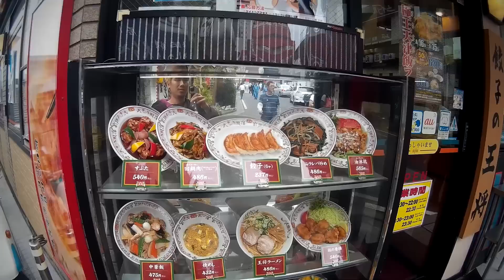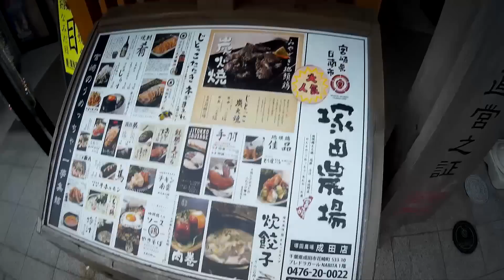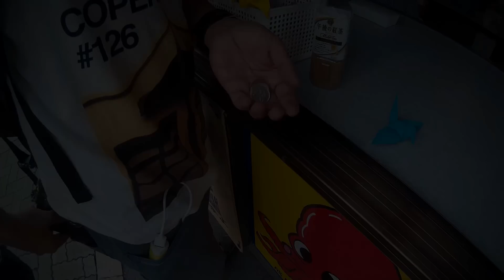Nadol Bassza - Japan Trip 2014 8- 19 Sep Part 1/6 วัดนาริตะ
Nadol Ratcda Pangpound ไปเที่ยวญี่ปุ่น12วัน งบ4หมื่น/คน

part 1
- ดอนเมือง
- นาริตะแอร์พอต
- วัดนาริตะ